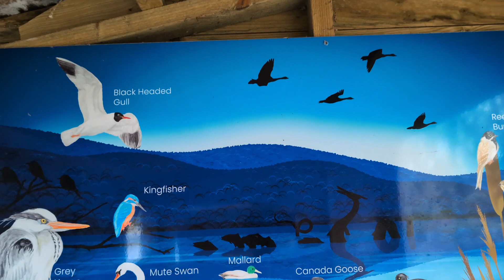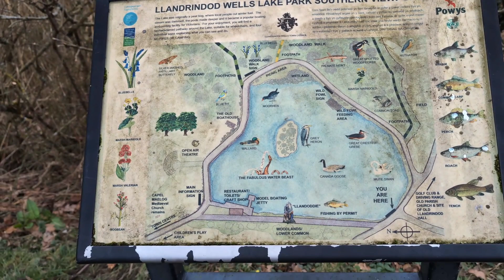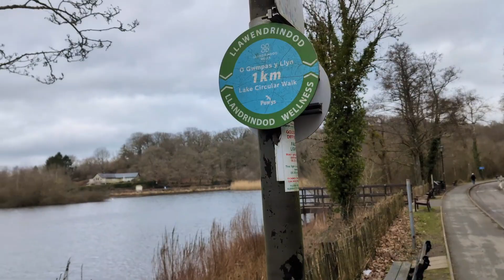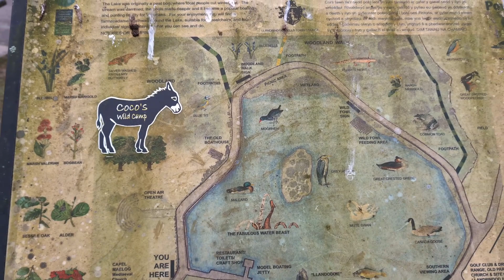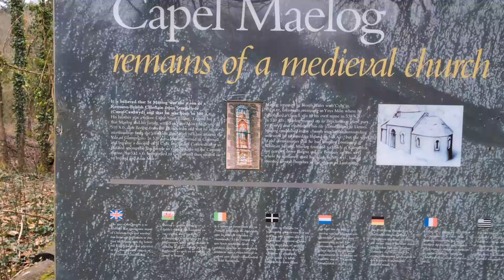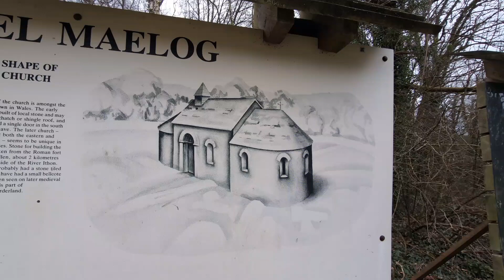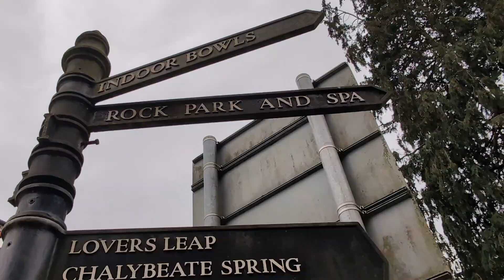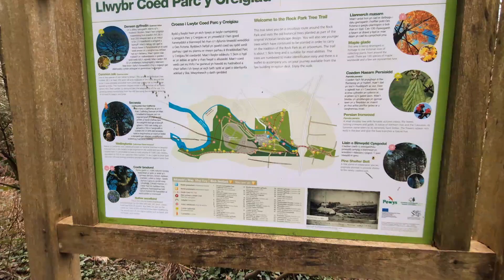Machynlleth to Llandrindod Wells 🚐😀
After spending six nights in Machynlleth it was time to leave. I headed off to the co-op first to stock up. Then off to Llandrindod Wells where I parked up next to the Lake.